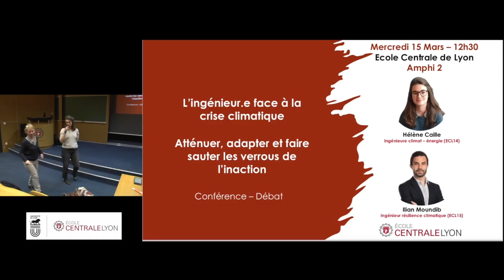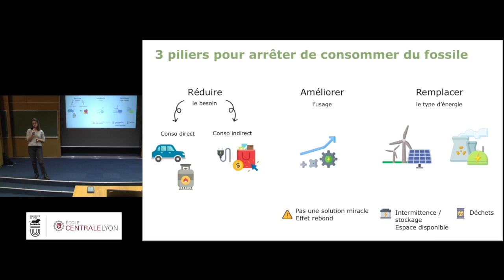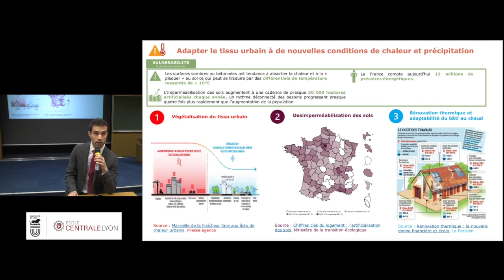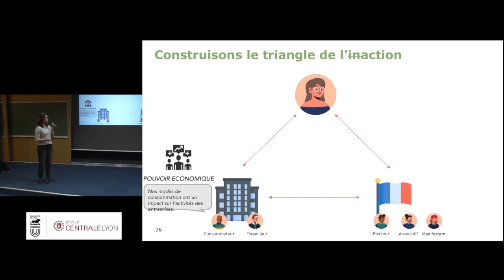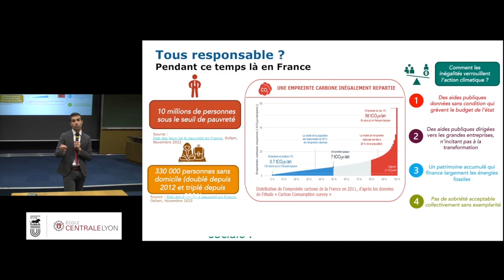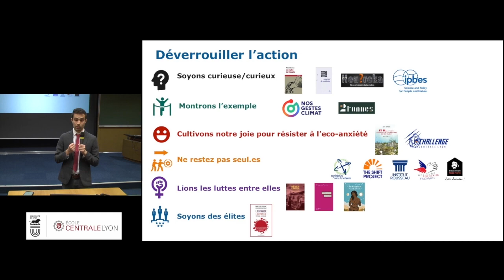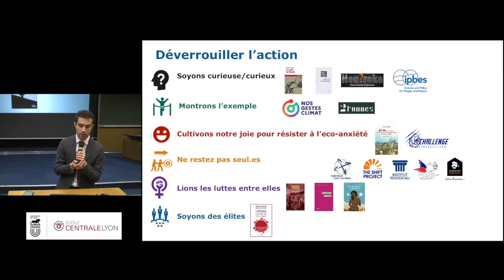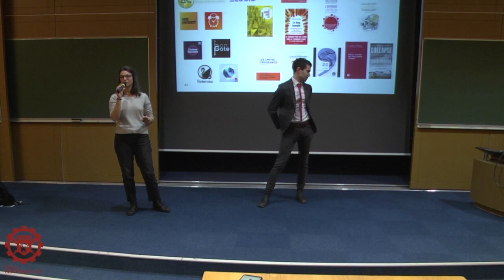L'ingénieur·e face à la crise climatique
Comment atténuer et s'adapter au changement climatique en France ?

Conférence à Centrale Lyon avec des alumnis : Hélène Caille, ingénieure climat énergie et Ilian Moundib, ingénieur résilience climatique chez EcoAct France.